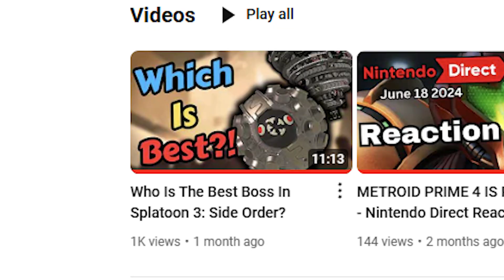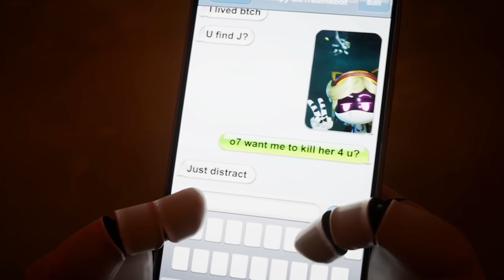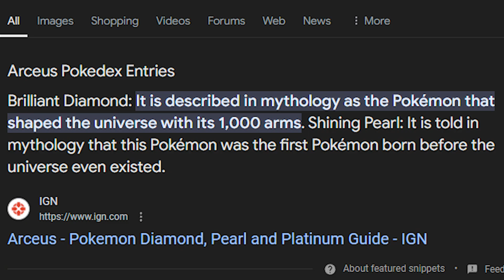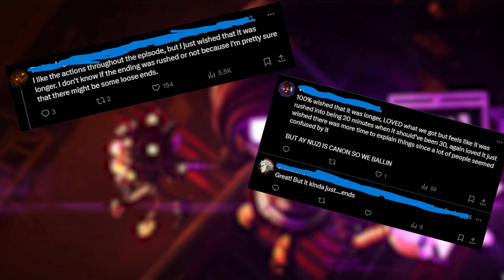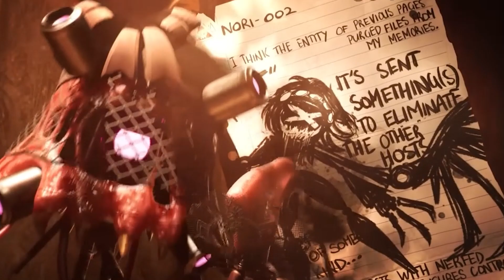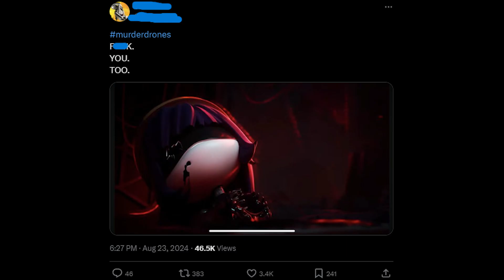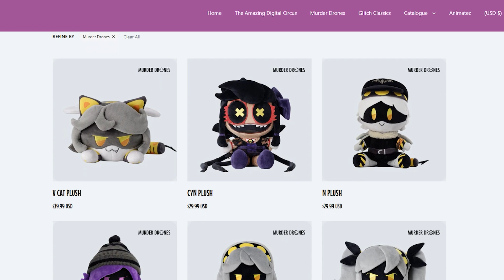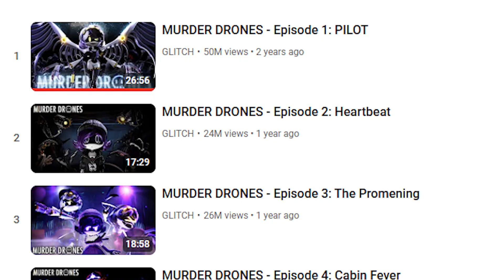The Good And The Bad Of Murder Drones Finale!!!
Pretty much what the title says! I discuss the various pros and cons the finale of Murder Drones has.

Dark Fawful - Mario & Luigi: Bowsers Inside Story (3DS)
Saturn Valley - Earthbound